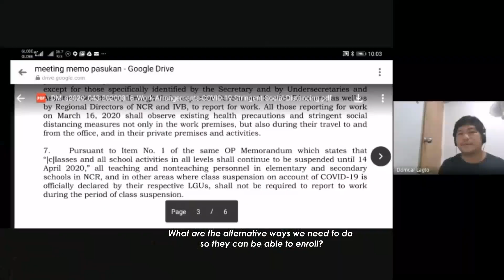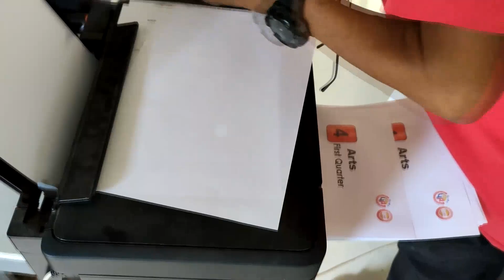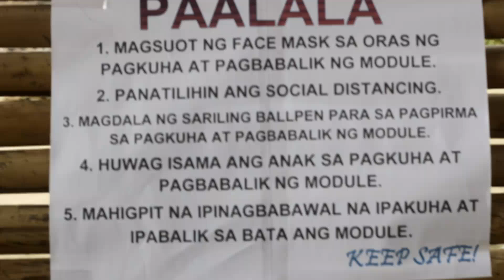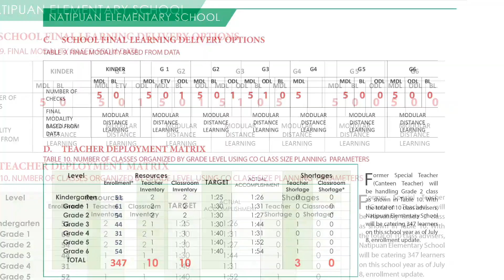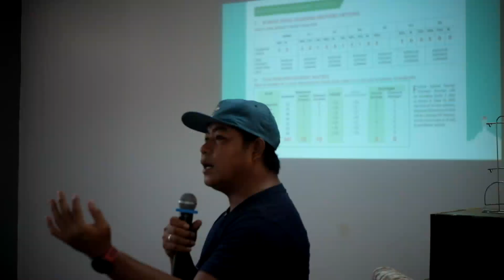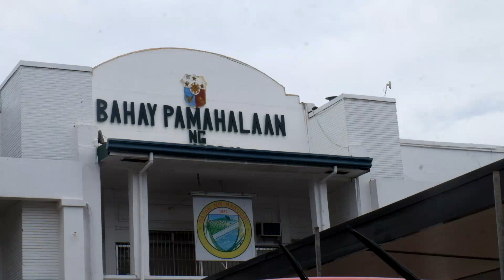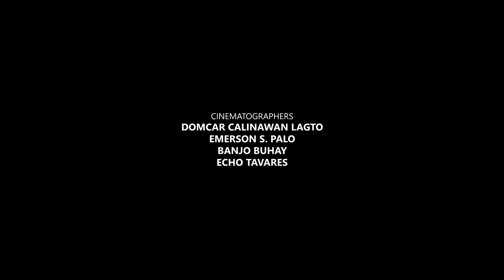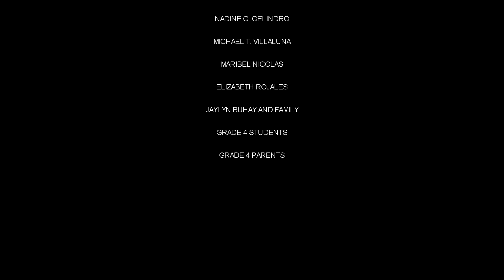EDUAKSYON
EDUAKSYON is a documentary film about the learning continuity plan of education in a rural area in the Philippines amidst pandemics.
SYNOPSIS:
The COVID 19 outbreak has a great impact on the social system and economic status of the world. It greatly changed and disturbed the different ways of living among families situated either in urban or rural areas. More so, the possibility of alteration of the educational system and learning delivery is anticipated to8 be reconstructed to conform with the demand for the transition.
But the right to education is non-negotiable. It is a basic constitutional right and continued access to education must be ensured even during times of emergencies and crises. Natipuan Elementary School comes up with the Learning Continuity Plan (LCP) as the major response to its commitment to protecting the health, safety, and well-being of learners, teachers, and personnel. The education must continue despite the threat and the different challenges that the system may confront in the coming months and years.